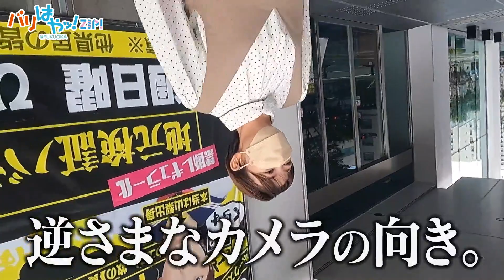【週刊あーね】驚き連発! 逆さまスイーツ（2022/10/19）